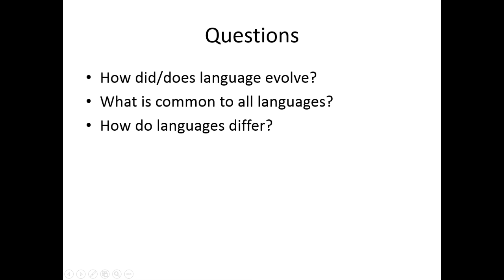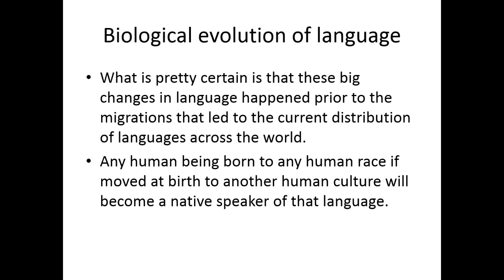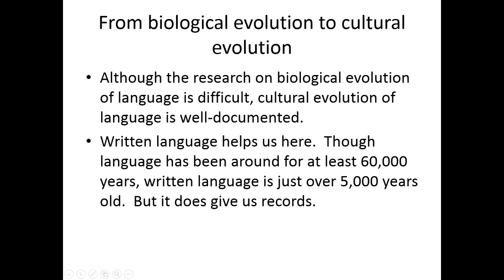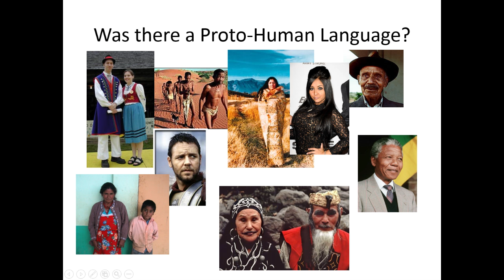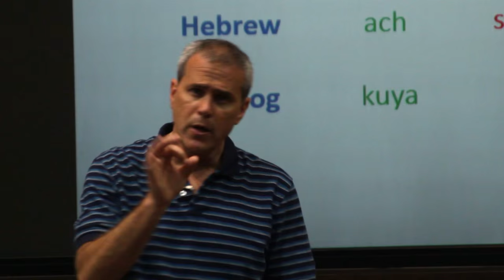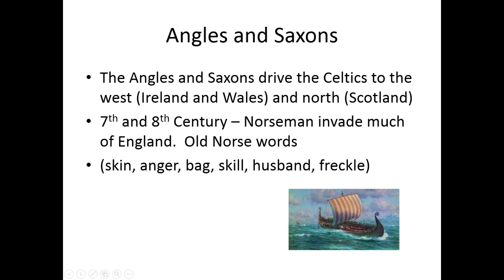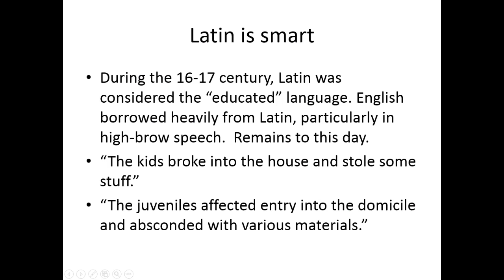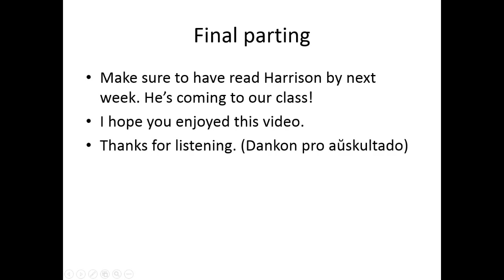Bennett Schwartz - Language Evolution Lecture